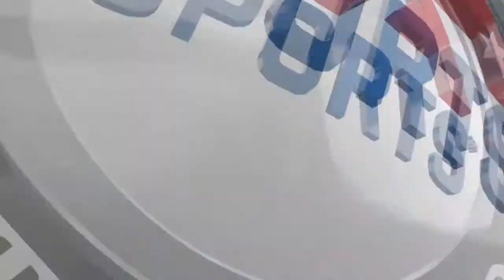Owens Dream Team #5 - Read It Like Reddit! FIFA 14 Ultimate Team RTG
10 Likes Would Be Sweet As Usual Guys!